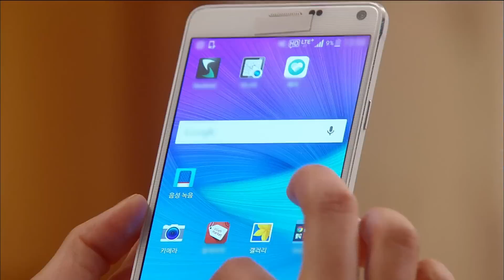[lady of storm] 폭풍의 여자 136회 - Mi-Young wears wedding dress? 웨딩드레스 입은 미영? 20150511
Mi-Young has a maggot in her head that she will marry hyun-sung.